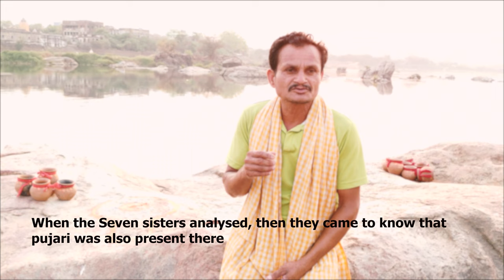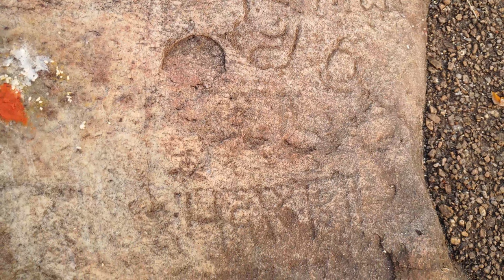A DAY IN SUBERNAPUR II The discovery of india II varanasi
Subarnapur district has figured on the political and cultural map of Odisha since the prehistoric period. It is bounded on the north by Sambalpur district, on the south and the South–East by Boudh District, on the East by Rairakhol subdivision of Sambalpur District and on the West by Balangir district. The discovery of a large number of stone tools and weapons from different places in and around Subarnapur and the Rock Art of Puja Dunguri near Rampur Tahasil of Subarnapur district support this presumption. The archaeological excavation of Asurgarh close to Sonepur town and of Khambeswaripali on the bank of Mahanadi in Birmaharajpur subdivision of Subarnapur district and the discovery of punch-marked coins from Subarnapur makes us believe of a human settlement on this region dating from 3rd century B.C. to 1st century AD. But the exact nature and the extent of Subarnapur kingdom in those periods is not known.

Special Thanks to SEE PHOTOGARPHY
please share your valuable comments and likes and share your feedback its really important.

Regards The Western Guys